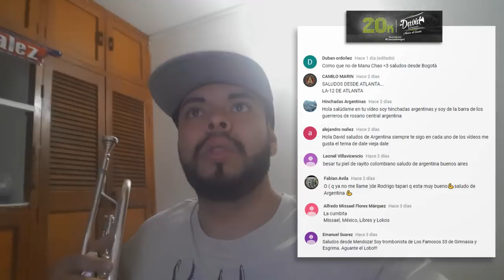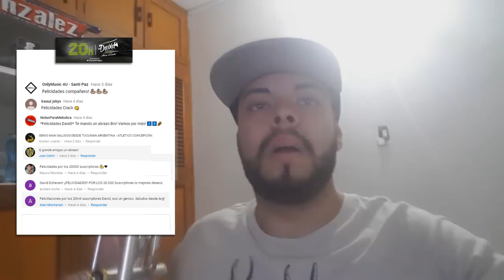DALE VIEJA DALE | 20K Suscripotres :D | Trompeta | 2018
YA SOMOS MÁS DE 20 MIL SUSCRIPTORES

Canción: Dale Vieja Dale - Ulises Bueno
(Tonalidad - Si Mayor  para trompeta)
Instagram: David Echeverri ( @davidetrompeta)
CONTACTO DIRECTO
( Cancioneros - Clases y pedidos de accesorios)